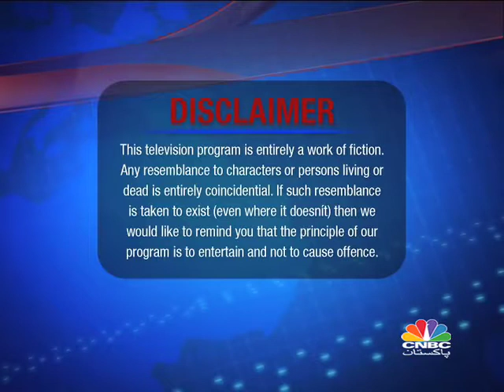UFFTV EP14 PART I.mp4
UFF TV

A STATION FOR NO APPARENT REASON

{NEWS TIMECHECK-ORIEL EXCLUSIVE INTERVIEW-WASEEM AHMED CCPO PART1}

Produced & Directed by Nabeel Malik

Special thanks to Cnbc Pakistan for making this show successful.

Starring: Rehan Jamal, Azhar Ali, Rayhaan Roy, Nabeel Malik, Saad Waqar, Faizan Iftikhar.

Post Producer: Faraz Ahmed